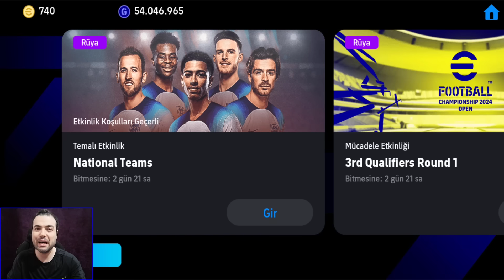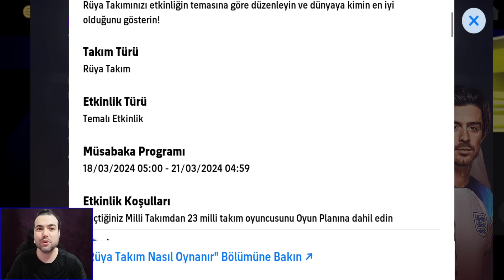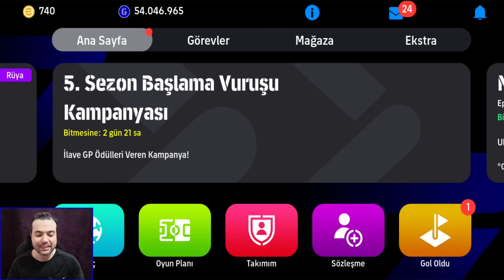BUGÜN GELENLER 🔥 102 SCHOLES, 101 BATİSTUTA GELDİ 👀 ETKİNLİĞİN SON SÜRESİNE DİKKAT ( EFOOTBALL 2024)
BUGÜN GELENLER 🔥 102 SCHOLES, 101 BATİSTUTA GELDİ 👀 ETKİNLİĞİN SON SÜRESİNE DİKKAT (EFOOTBALL 2024 MOBİLE )